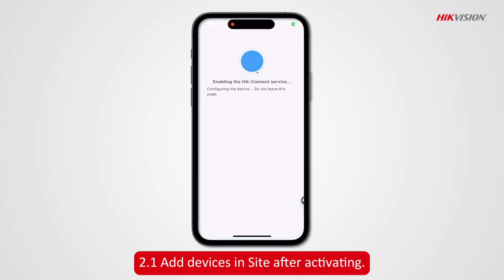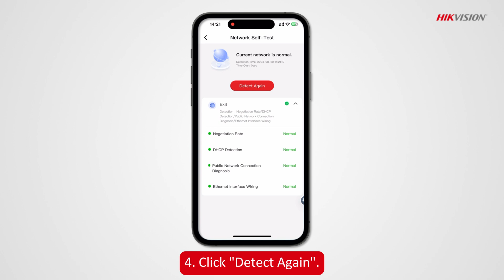How To Set up WLAN Using the Hikvision Cloud AP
00:09 Activate devices
00:27 Add devices to Site
00:44 Mange and maintenance